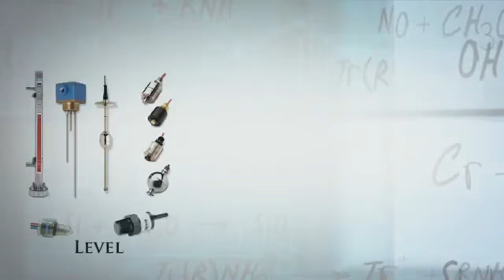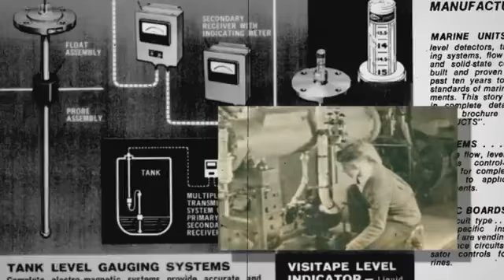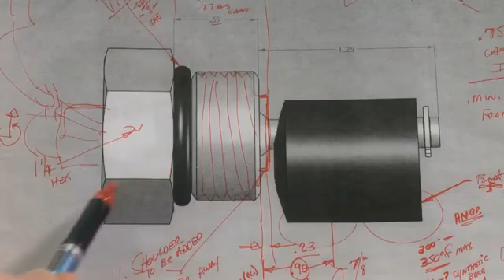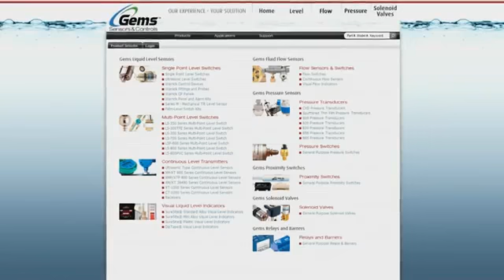Gems Sensors & Controls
Detalles sobre los productos y servicios que brinda Gems.

Gems Sensors & Controls es un fabricante de interruptores de nivel, interruptores de presión, transductores de presión, interruptores de flujo, válvulas de solenoide en miniatura, interruptores de proximidad y unidades de control de nivel de líquido para su uso en una amplia gama de fluidos a través de la industria. Gemas productos cuentan con una selección cada vez mayor de las tecnologías de detección de fluidos y presión.